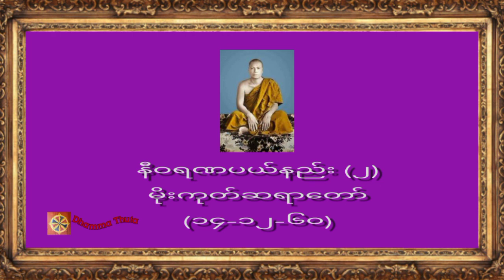နီဝရဏပယ်နည်း (၂)၊ မိုးကုတ်ဆရာတော် (၁၄-၁၂-၆၀)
♥️♥️♥️ကမ္ဘာလူသားများအားလုံး ဘေးရန်ကင်းကွာ
 ချမ်းသာကြပါစေ။